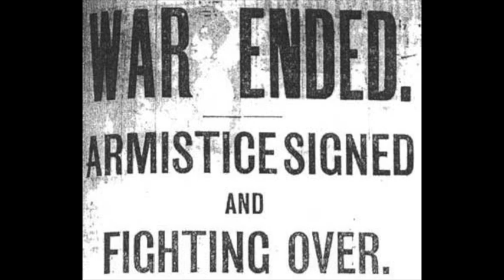A Legacy of Peace by Jessica Star Rockers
November 11 this year is the 100th anniversary of Armistice Day, celebrated throughout Europe as the end to World War One. In this service we'll discuss how to honor our veterans by glorifying peace. And what does it mean to celebrate your own personal armistice?